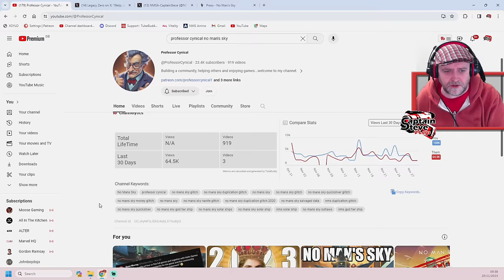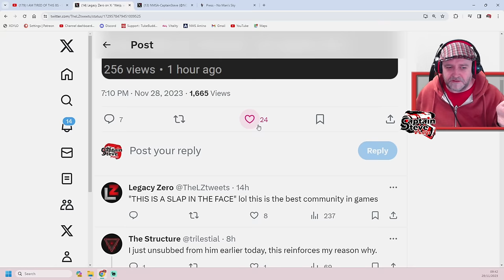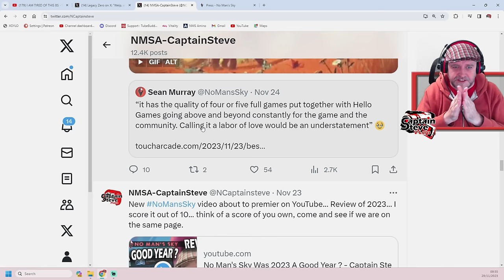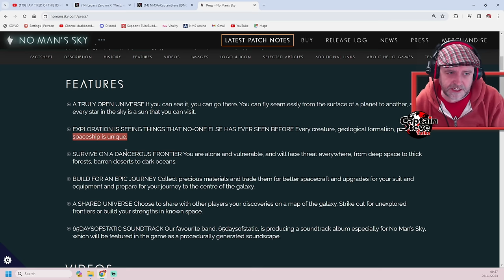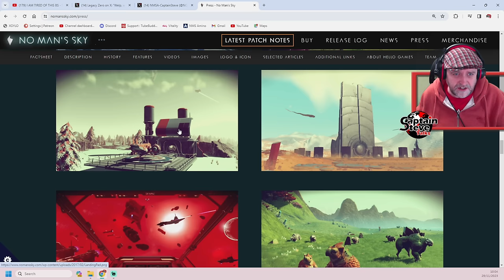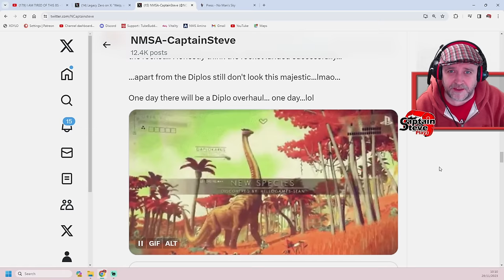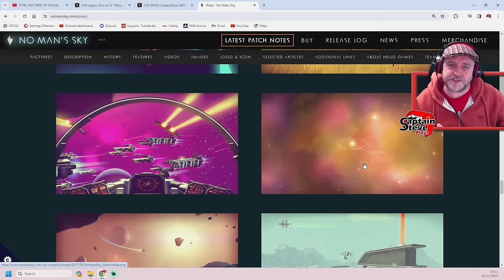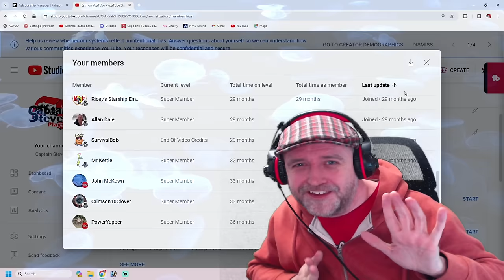No Man's Sky - Mini Rant - Good and The Bad - Community Posts And News NMS Frustration Debate